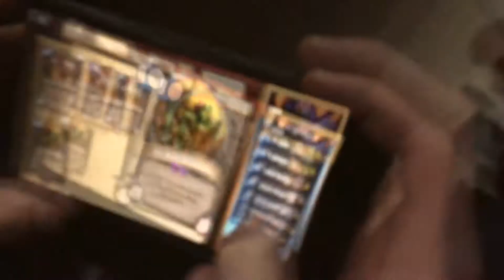GVNGDROGV - UAWEI DROGA ft. Arduino, Giovanni Mxrandi & K4nn3 (Antonio Anche) [prod. Luca Malato]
Puttana non piangere

Estratto dell'album "COCVINV TROIE", fuori presto.

Arduino: sì
(Antonio Anche)

CAZZO MUSIC© × GVNGDROGV©©
Tutti di diritti riservati